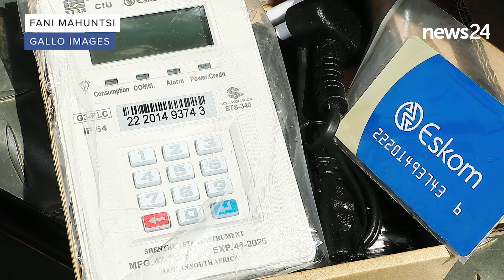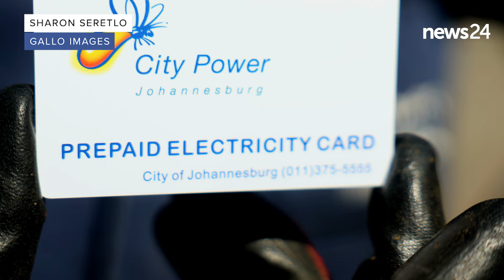WATCH | Prepaid fraud: 40% of meters in some cities aren't vending power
New data suggests that roughly 40% of the prepaid electricity meters controlled by Eskom, the City of Johannesburg and eThekwini are "non-vending", which may indicate the scale of the meter fraud problem for the authorities.